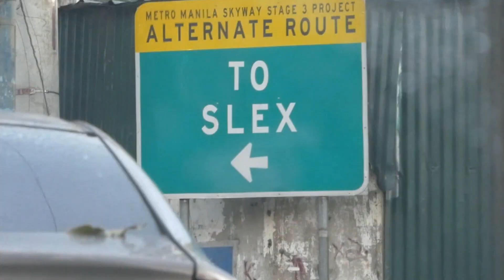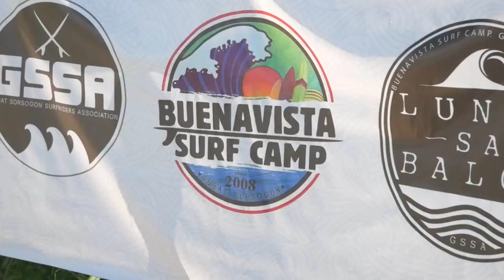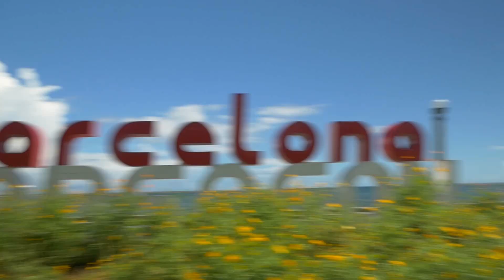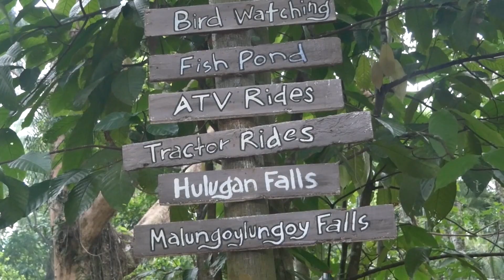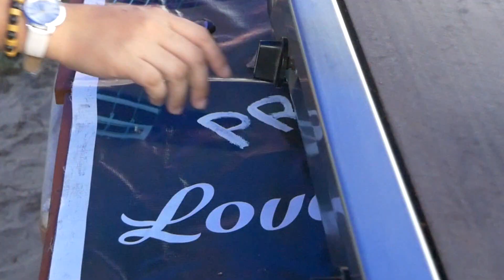Road trip with my Best friend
This will sound cliche but sometimes it's not about the destination but the journey itself. The failures and impracticality are the once that leave a bitter sweetness taste in our mouth.